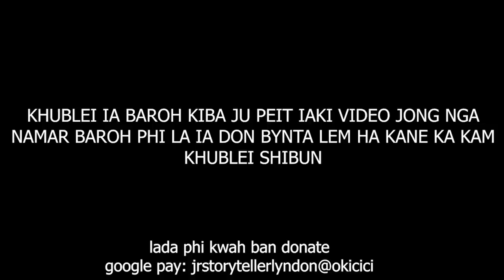iap iap im im nalor dei ka jaka bun myn shohnoh hapdeng khlaw shiteng miet peit jia aiu #160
watch this...i got a phone call